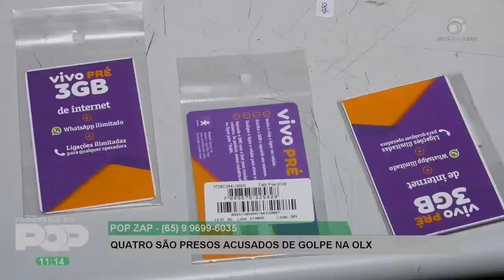Quatro pessoas são presos acusados de golpe na OLX.